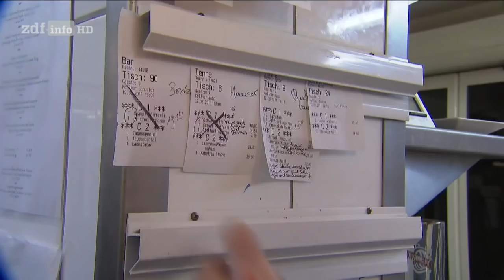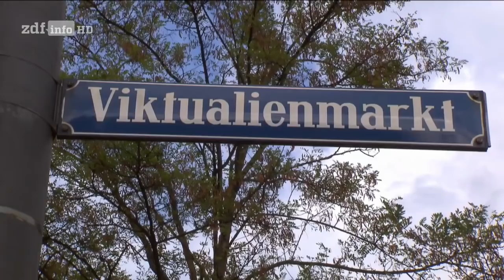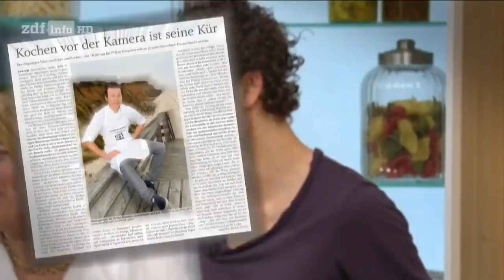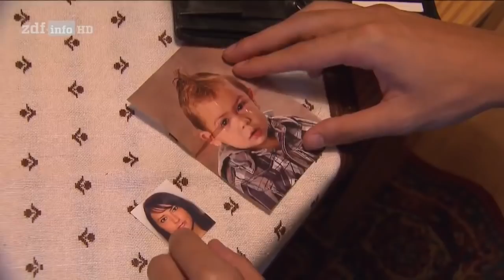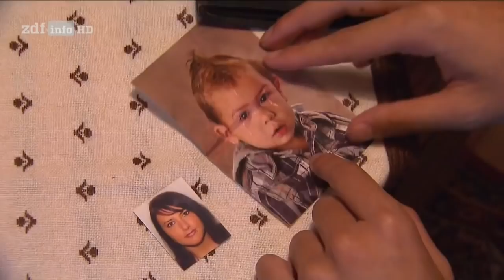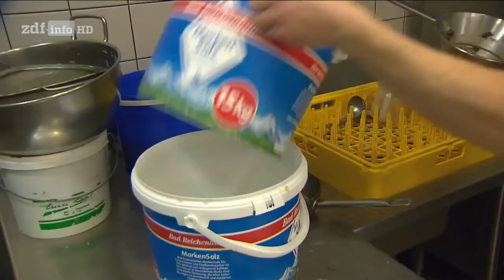(Doku in HD) Kochprofis - Der Nachwuchs - Durchbeißen oder hinschmeißen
Er ist manchmal harscher als bei der Armee: der Ton in einer Restaurantküche. Nichts für sensible Feingeister. Eine Reportage über Glanz und Elend der Kochausbildung.